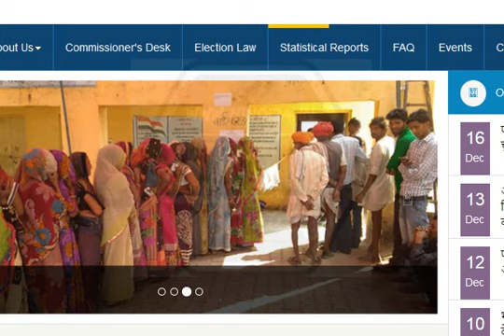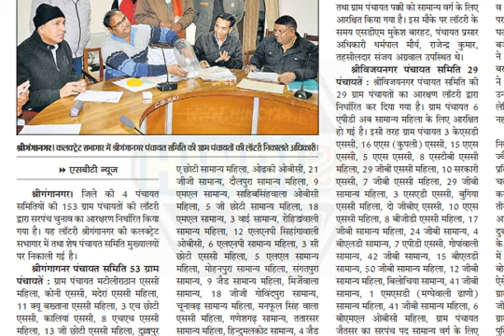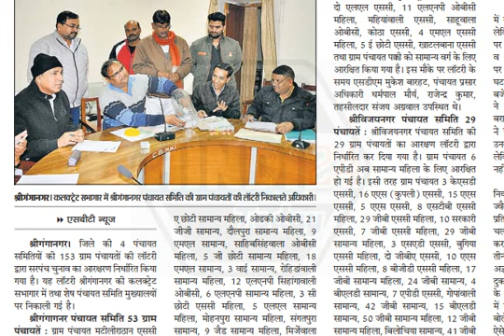panchayat chunav lottery result 2019 rajasthan // पंचायत चुनाव 2020 जिलेवार लॉटरी लिस्ट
panchayat chunav lottery result 2019 rajasthan // पंचायत चुनाव 2020 जिलेवार लॉटरी लिस्ट Visit us @
ग्राम पंचायत चुनाव 2020 पंचायत चुनाव सरपंच /पंच की निकाली लॉटरी सूची
Rajasthan Panchayati Raj Election lottery result reservation lottery date decided today panchayat chunav lottery
@ Amazon Sale Only 4 You ➤ (Visit Us)